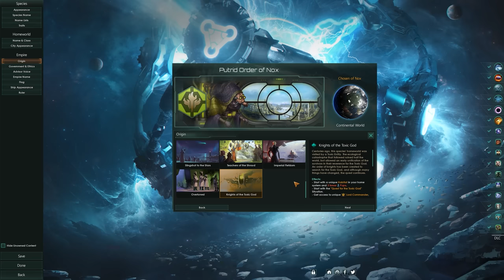The Putrid Quest for our Toxic God! - Stellaris: Toxoids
Learn more about the DLCs here!

Fumes, sludge, and noxious attitudes are on the rise in the galaxy with the introduction of the Toxoid species pack! Centuries ago, a humble world was visited by a toxic entity. In the ensuing ecological disaster, the survivors formed a noble knighthood with the sole goal to follow their new god into the stars! Our Putrid Order of Nox will stop at nothing in their quest... even if that means toxifying and irradiating half the galaxy!